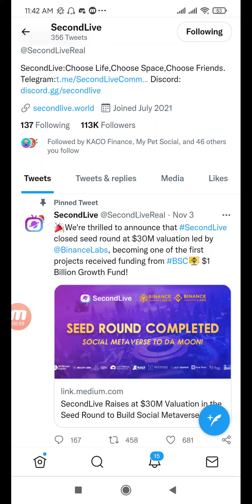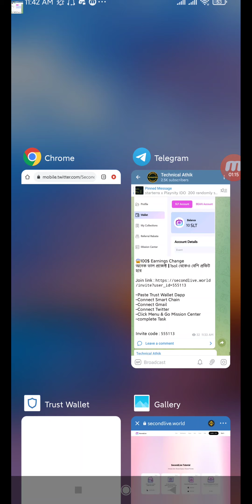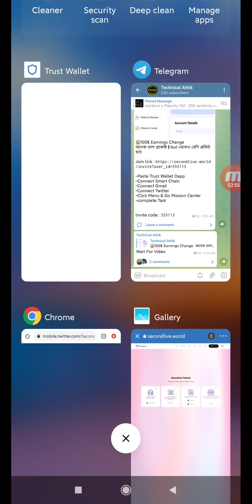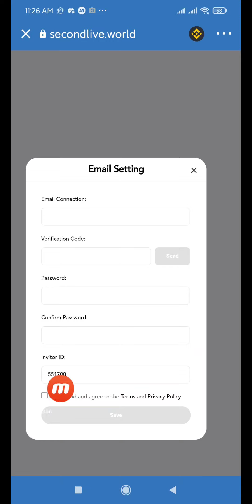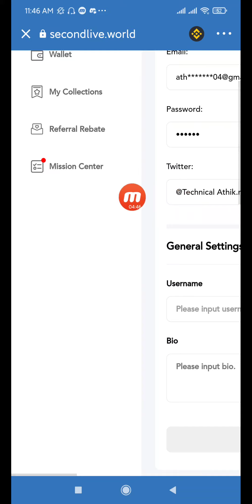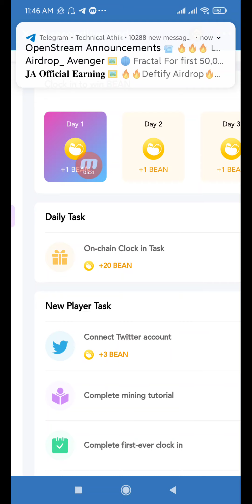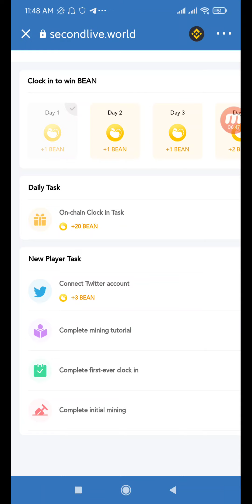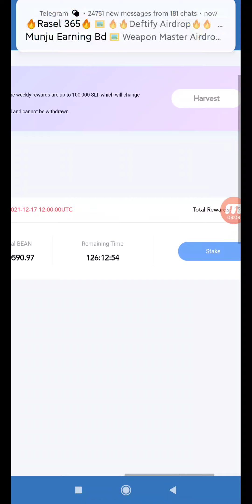SecondLive SLT Airdrop || কেউ মিস করবেন না || 1sol এর থেকেও ভাল প্রজেক্ট